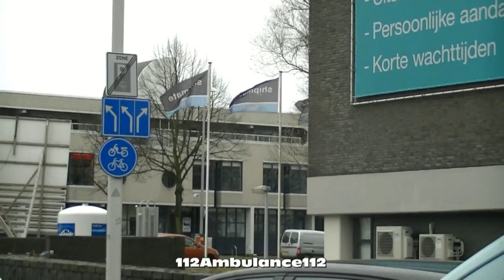A1 AMBU 17301 HAVENZIEKENHUIS HARINGVLIET 2 3011TD ROTTERDAM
MICU